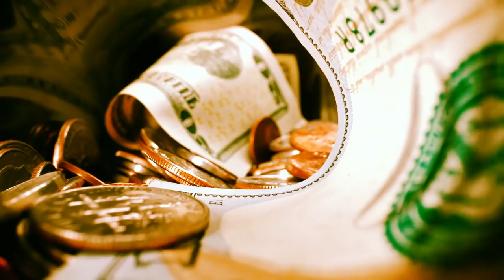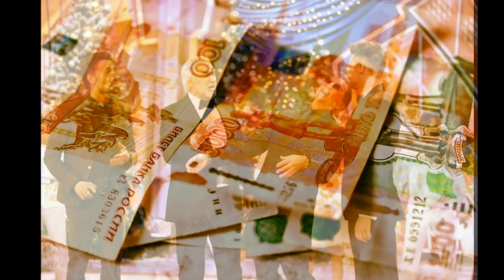10 минут / в конец оборзел../ Валерий Меладзе.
о известном российском певце, народном артисте России Валерий Меладзе.
Вчера, в городе Москва, известный российский певец, народный артист России 56-летний  Валерий Шотаевич  Меладзе сорвал свой сольный концерт.
Валерий Шотаевич  Меладзе заявил, что в зале душно и плохая акустика аппаратуры,
после чего прекратил выступление.
Однако возвращать деньги за выступление Валерий Шотаевич  Меладзе отказался, вызвав недовольство зрителей.

10 минут / в конец оборзел../  Валерий Меладзе.